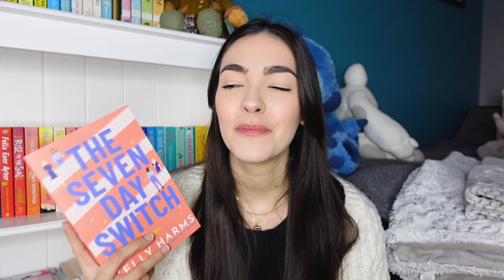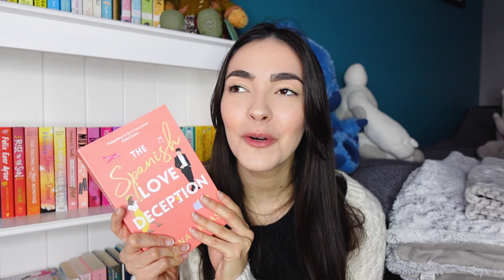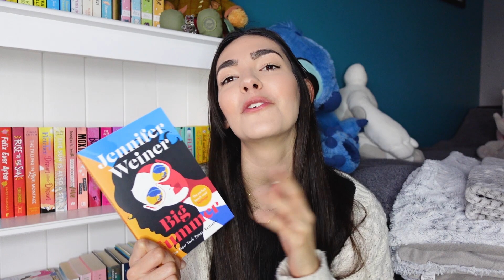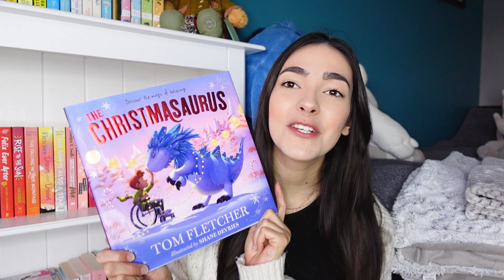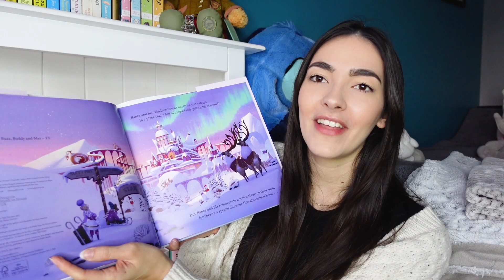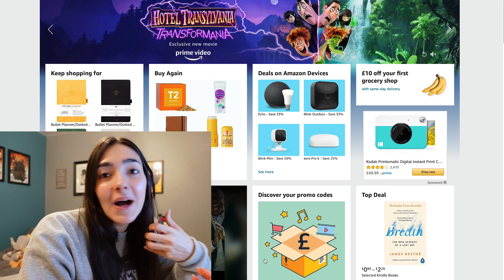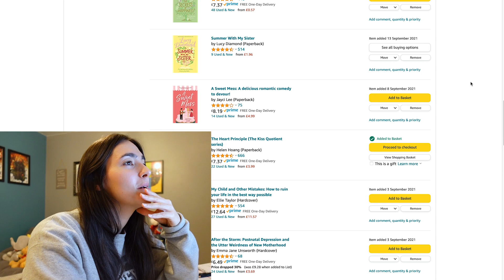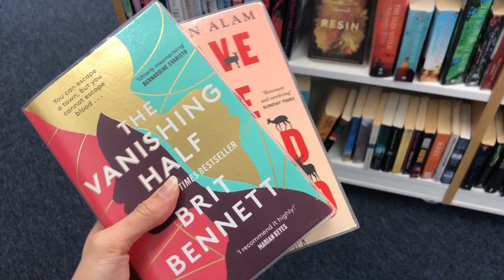FIRST BOOK HAUL OF 2022 // Christmas Presents, Library Trip, Pre-Orders & More!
Hi guys! In todays video I talk you through all the books I've acquired so far in 2022 across a lot of different means, whether those are physical book purchases, library books or pre-orders! I hope you enjoy this new style of video. What books have you brought in 2022 so far?

► Leave these emojis in the comments so I know you've been here!

► Explore the video
0:00 Intro
1:22 Christmas Book Haul
11:19 Book Purchases
12:59 Come Book Shopping With me
17:21 Pre-Orders of 2022 So Far
23:21 Library Vlog
27:36 Outro